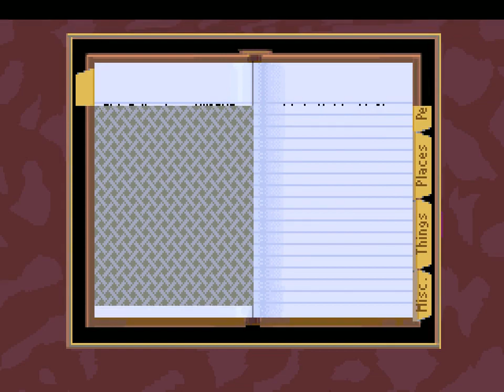Let's Play The Dagger of Amon Ra - part 9 - Dr. Myklos, Dr. Smith, and the Countess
Laura questions the final three suspects at the party.